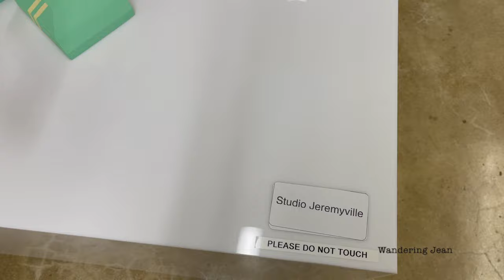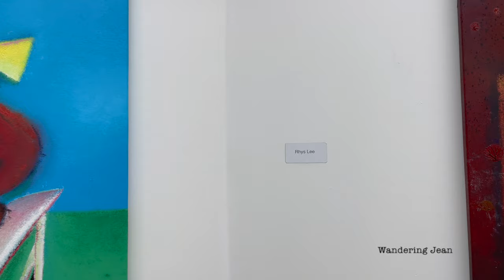Avenue des Arts in Downtown Los Angeles (8th Street) [4K]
Hello everyone!

Today, let's stop and wander awhile at an art gallery called Avenue des Arts on 8th Street!

Avenue des Arts Gallery and Advisory, by French-born and Parisian Dimitri Lorin, is a platform for artists from East to West to exhibit and showcase their works, both in the street and in the gallery.

Come, let's get inside and see what their wares are.  Below is the link, in case you want to further check any of their arts!

Enjoy!  Thank you for coming along!

Wandering Jean🥳